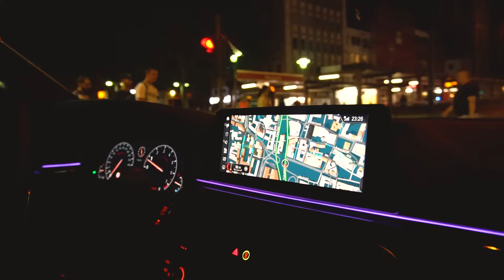BMW 540i Carporn - Night Lovell - Concept Nothing